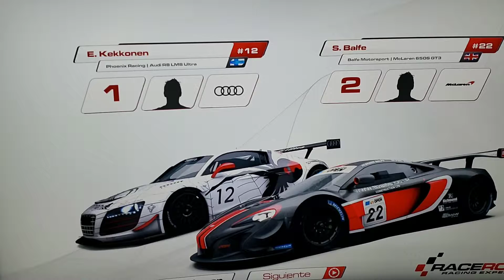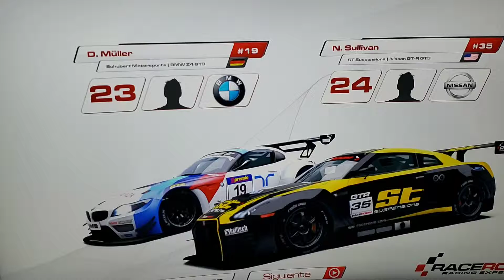Gt3 mercedes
Video pro valdemir voltar a correr kkkkk